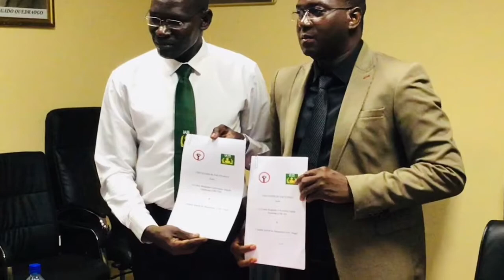IAM CAMPUS ZAD